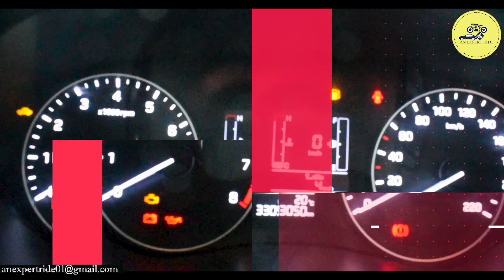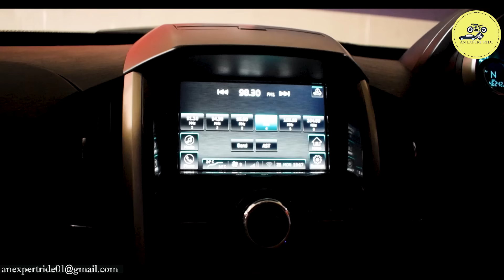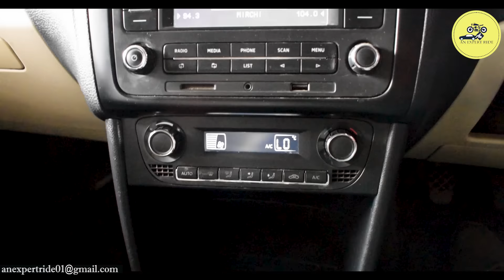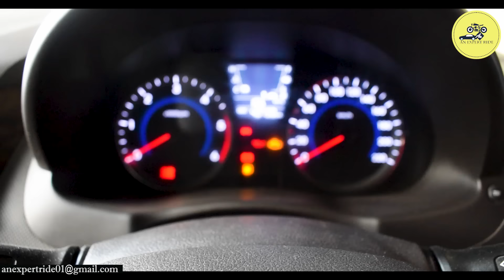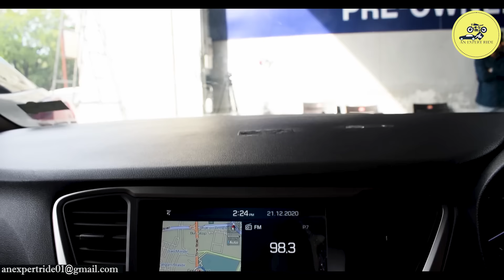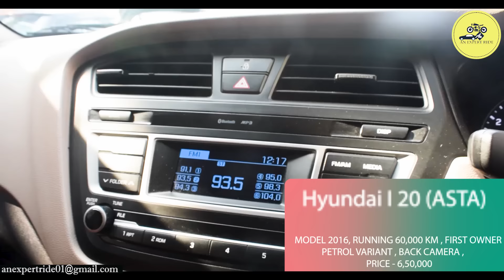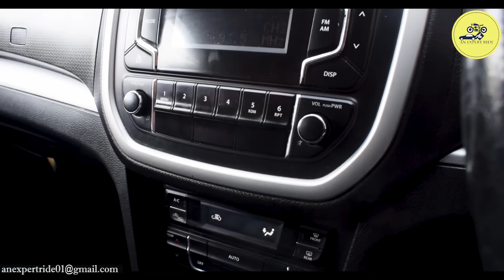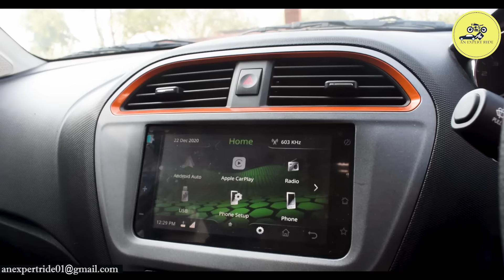Most demanding cars for sale with best price | Second Hand Cars In Jaipur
Dealership Name : The Auto Mart
                         SHAHRUKH

Thanks
Team
The Auto Mart
Opp. Hari Niketan Marriage Garden, Near Traron ki koont, Tonk Road, Jaipur 3020111